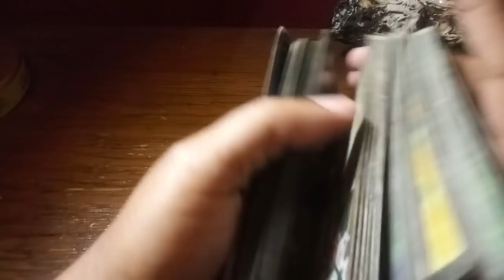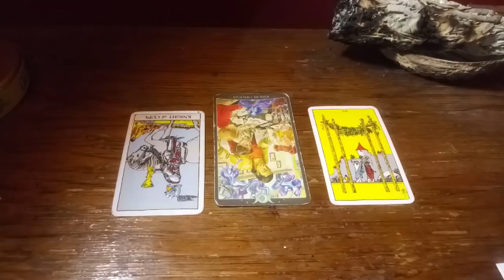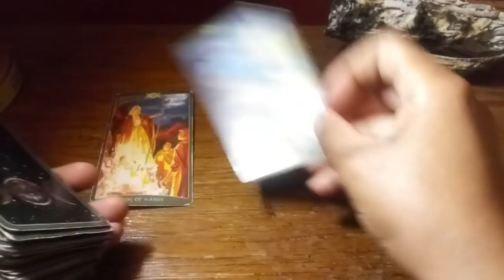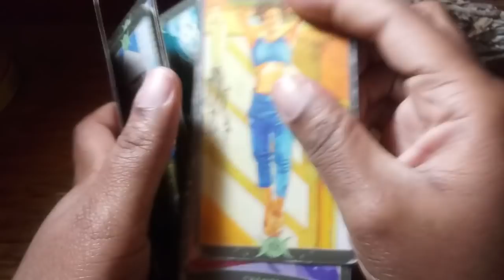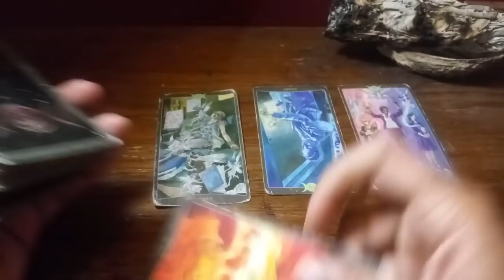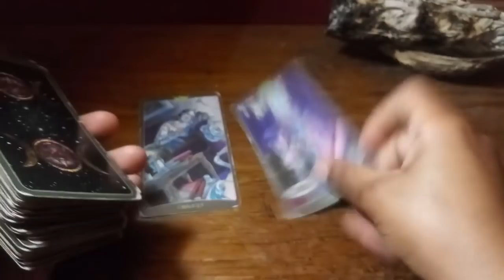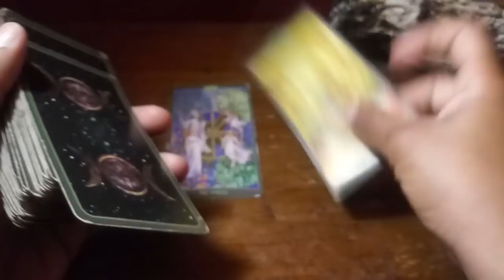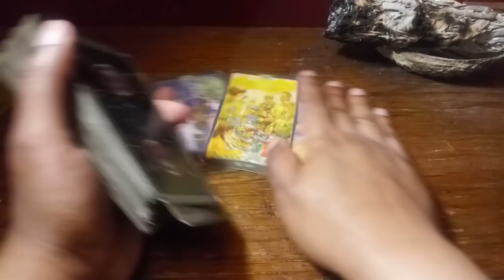Leo "It`s time to let go" May 2019 love reading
This reading is general. So it may or may not resonate with you because every  Leo going through the same thing.

I have multiple deals for everyone. Please check them out.